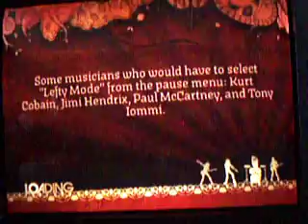Rock Band - Ten Speed(Of God's Blood and Burial) 5Star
me playing rock band guitar xD